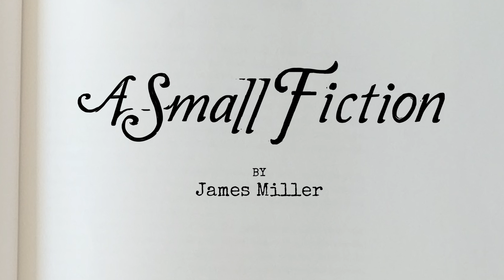A Small Fiction Book Trailer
A Small Fiction is an illustrated collection of 150 tiny stories, each told in 140 characters or less by James & Jefferson Miller.